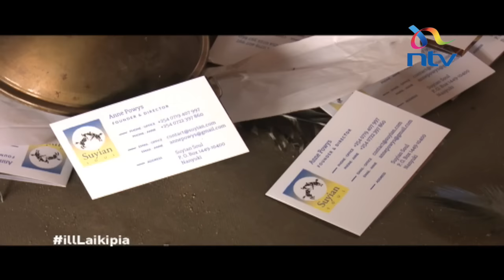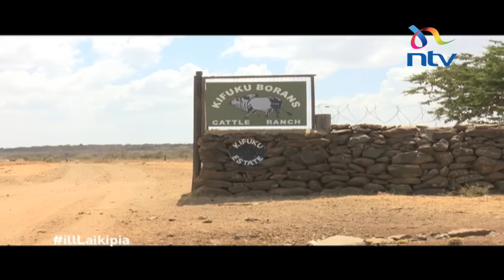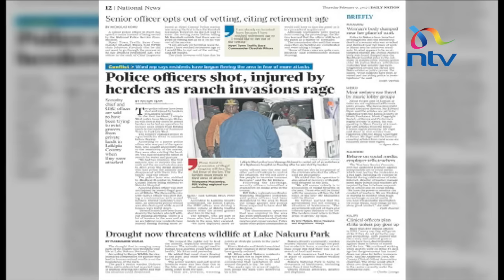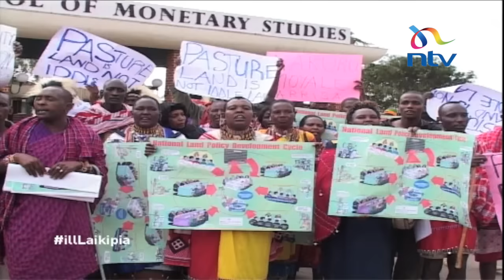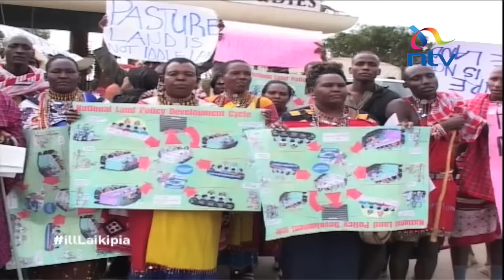What is ailing Laikipia: Death and destruction visits ranches in Laikipia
An air of uncertainty hangs over the vast ranches and farms of Laikipia, where heavily armed pastoralists, have forcefully driven their livestock, in their thousands into these farms, and conservancies in search of pasture.

What began as a movement occasioned by drought has taken the shape of a bloody contest between the herdsmen and ranchers resulting in the death of several people, an unknown number of wildlife and rampant destruction of property.

The government says its just a small problem, in some pockets of Laikipia and has it under control

NTV's Sheila Sendeiyo witnessed some of the activities first hand and now reports on what ills Laikipia.